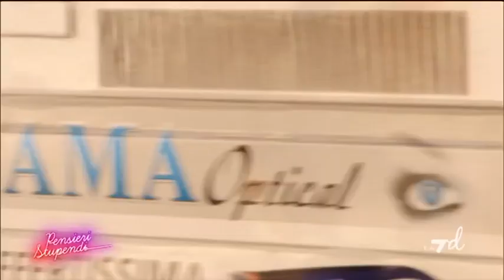La Malaeducaxxxion 31/05/12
MalaEducaXXXionPensieriStupendi